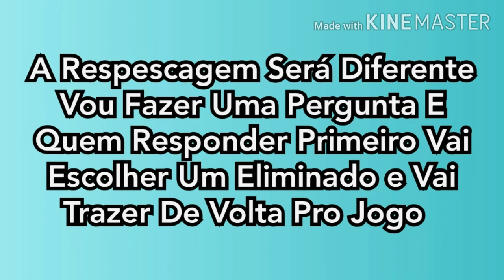CORRIDA ALUCINANTE | VC DECIDE EP 8